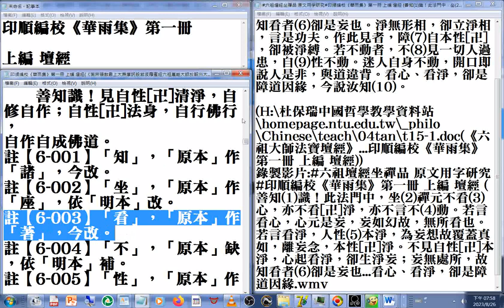六祖壇經坐禪品 研究#印順導師編校《華雨集》第一冊 上編 壇經 善知1識！此法門中，坐2禪元不看3心，亦不看卍淨，亦不言不4動。若言看心，心元是妄，妄如幻故，無所看也。若言看淨，人性5本淨，為妄想故